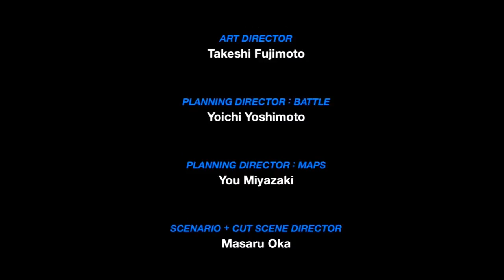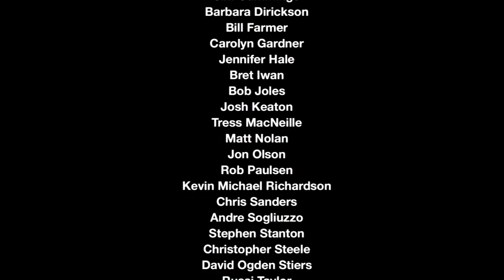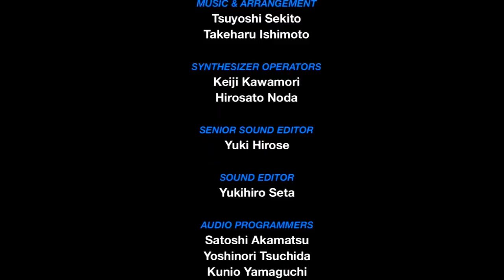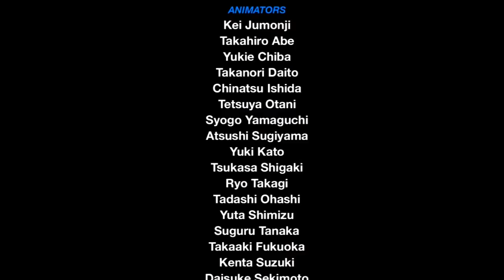Let's Play | Birth by Sleep Final Mix HD - Aqua Finale (KH2.5 HD | Ps3)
Aqua Part 10 of Kingdom Hearts 2.5 HD: Birth by Sleep for the Playstation 3.

Birth by Sleep is an action role-playing game that introduces a gameplay aspect to the series called the Command System. This system allows players to customize a Command Deck with techniques and abilities that they can perform at will, called Deck Commands. Performing ordinary attacks and Commands fills a gauge displayed above the Command Deck. When certain requirements are fulfilled and the gauge is full, the player's basic attack is changed to the "Surge" Command, which racks up powerful combos depending on what Command Style is activated. Filling the gauge a second time replaces the "Surge" Command with the more powerful "Storm" Command.